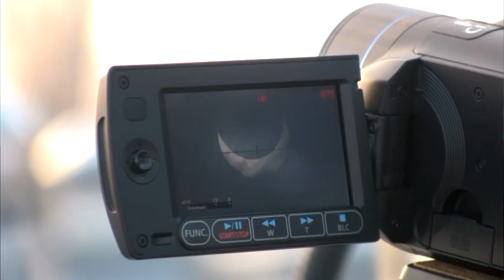Részleges napfogyatkozás - ezt láttuk Győrből